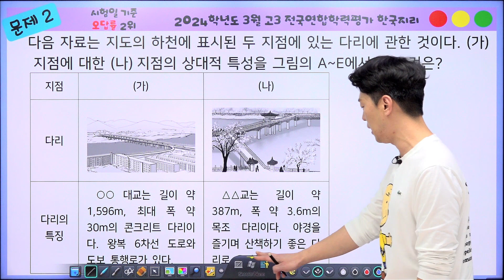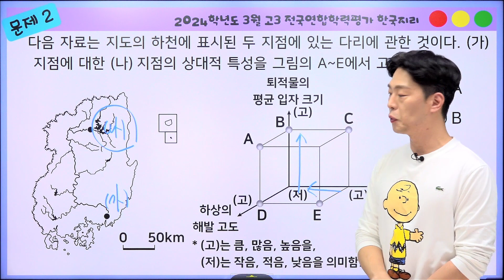[밀크T 입시] 2024년 3월 고3 학평 한국지리 2번 해설｜사회탐구 최경중T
밀크T 사회탐구 최경중 선생님의 2024년 3월 고3 학평 한국지리 2번 해설